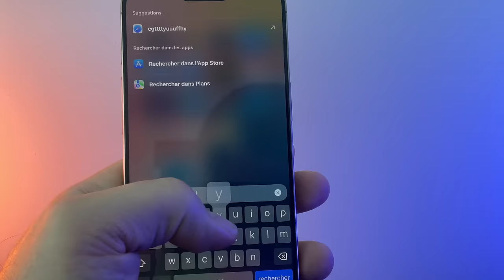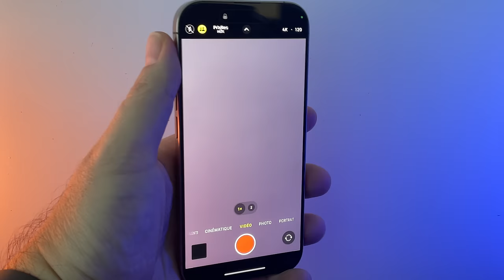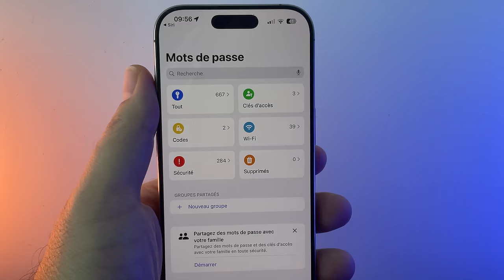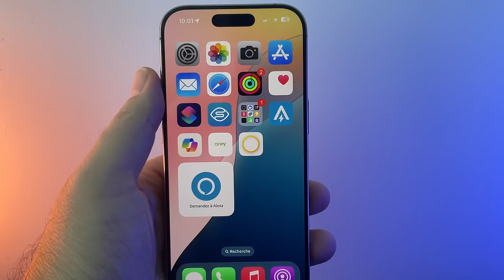iOS 18.0.1 disponible pour tous ! quels correctifs sur iPhone? corrections de bug iOS 18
Apple corrige  quelques bugs d'iOS 18 avec sa nouvelle version disponible depuis hier soir qui se nomme iOS 18.0.1
🎁📱Un iPhone 16 dès demain